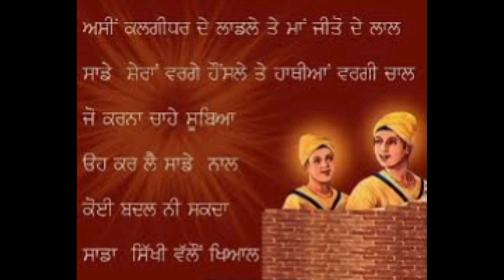ਛੋਟੇ ਸਾਹਿਬਜ਼ਾਦੇ ਅਤੇ ਮਾਤਾ ਗੁਜਰੀ ਜੀ ਦੀ ਸ਼ਹਾਦਤ 🙏🙏